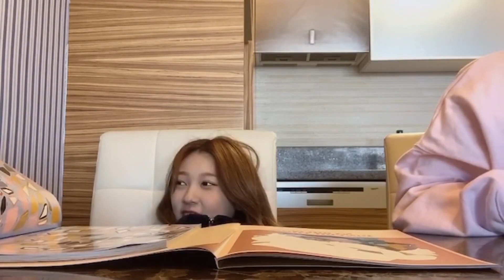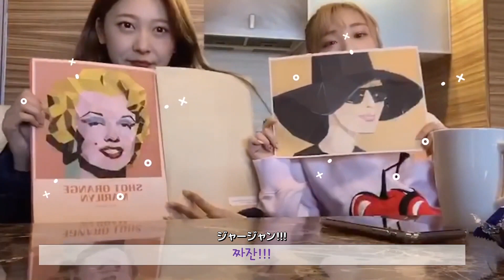[月ログ #3] LOONA LOG #3 チェリ(Choerry) #3[日本語字幕]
"チェＰＤの初のブイログを公開します"

※字幕には誤訳と意訳が含まれているかも知れません、ご了承ください

日本語字幕翻訳: @kituneloona